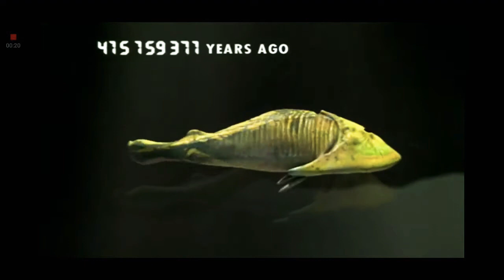Walking with monsters water Dwellers part 5